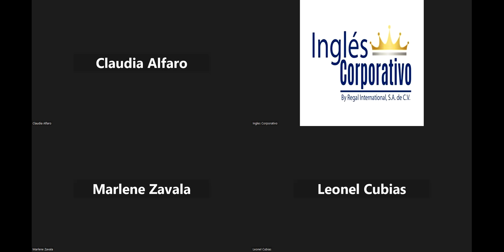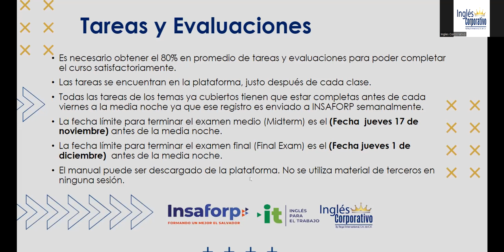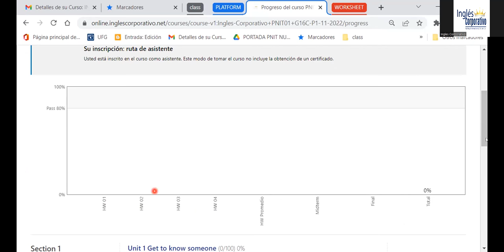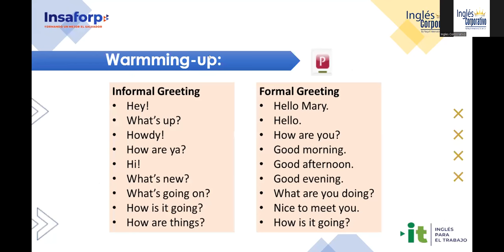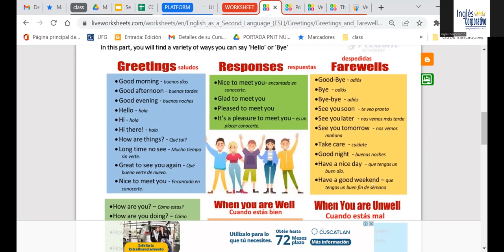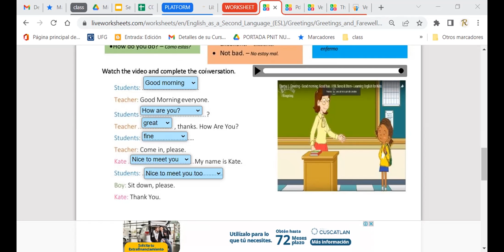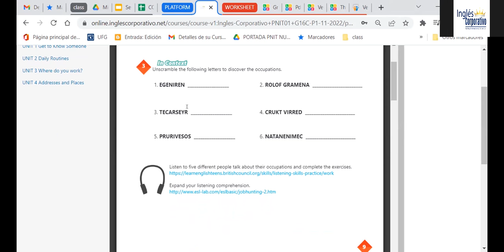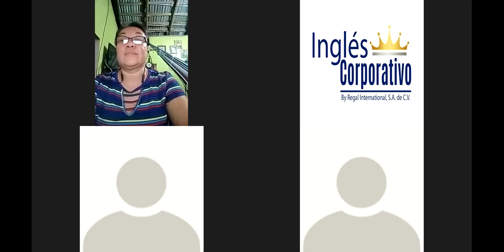Inglés Corporativo #1 04-11-22-Introduction-Affirmative and Negative Statements with Be